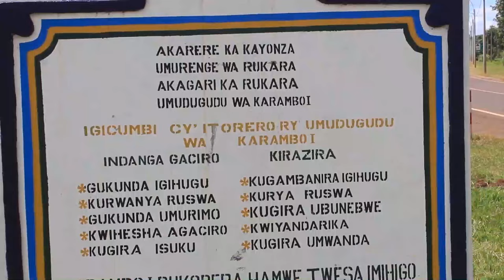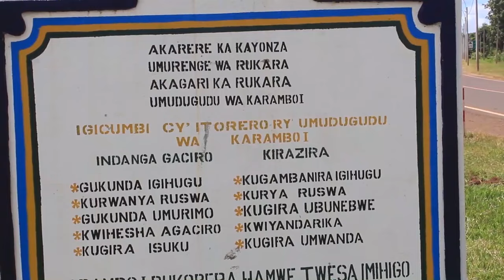Rubavu: Ushinzwe umutekano yakubise umuturage